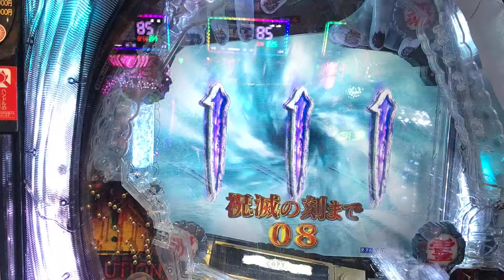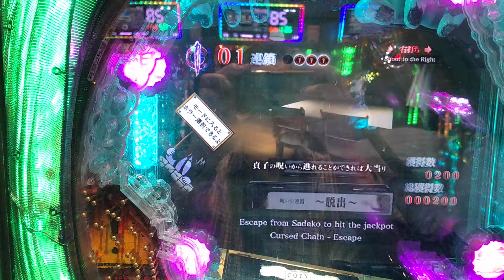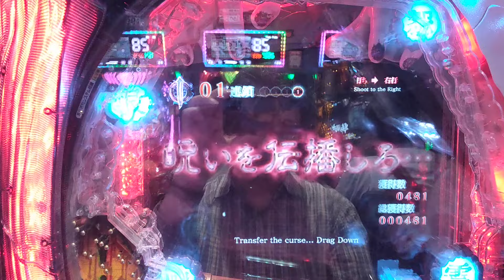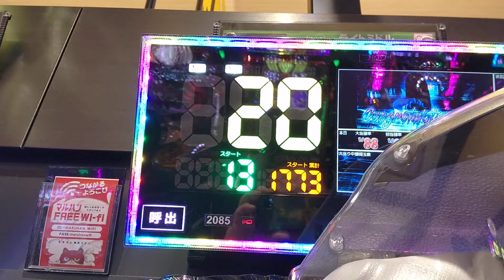恐怖の貞子接近 パチンコ Pリング呪いの七日間2 ライトミドルver